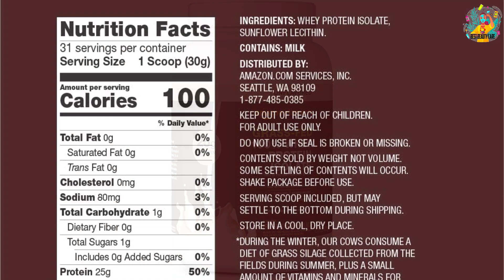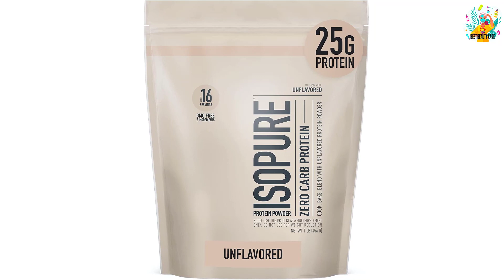Best Unflavored Protein Powders in 2023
☛ All The Links to Unflavored Protein Powders Listed in this Video:-

▶️ 5. Amazon Elements Grass-Fed 100% Whey Protein Powder.

▶️ 4. NOW Sports Nutrition Pea Protein.

▶️ 3. Perfect KETO Collagen Peptides Protein Powder.

▶️ 2. ISOPURE Zero Carb Unflavored KETO Friendly Protein.

▶️ 1. Garden of Life Raw Organic Protein Unflavored Powder.

➥ Prime Discounted Monthly Offering
➥ Amazon Fresh
➥ Try ALL Prime benefits FREE for 30 days
➥ Try Twitch Prime
➥ Amazon Music Unlimited
➥ Try Amazon Home Services
➥ Kindle Unlimited Membership Plans
➥ Create an Amazon Wedding Registry
➥ Try Audible and Get Two Free Audiobooks